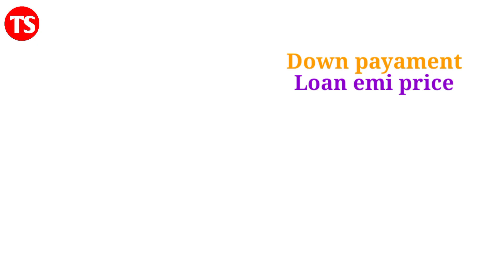welcome to bajaj Qute (re60 )price Loan emi down payment etc etc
bajaj Qute (re60) price Loan emi down payment etc etc